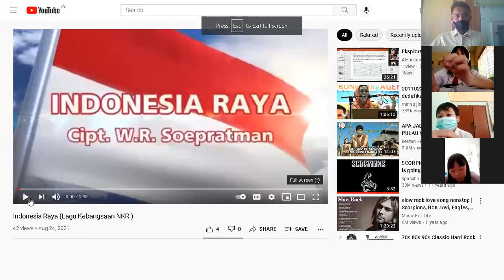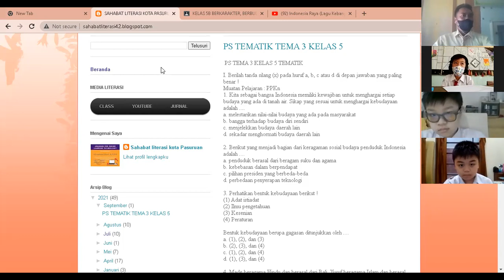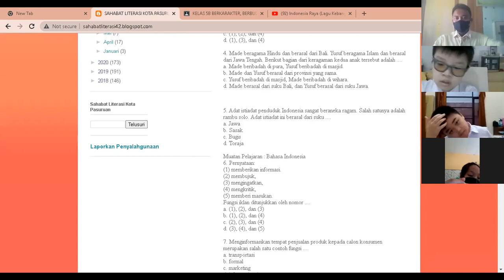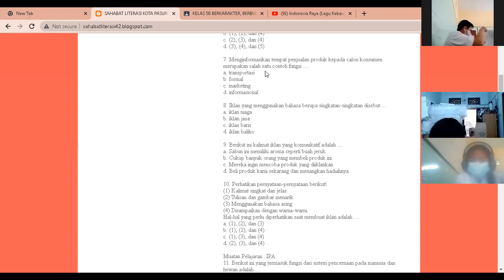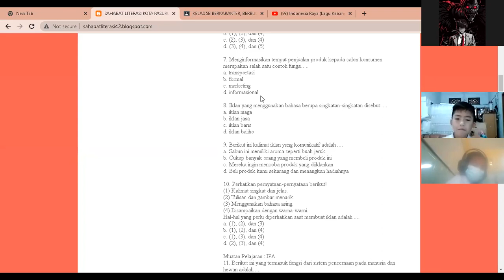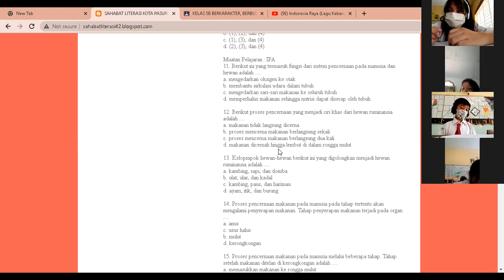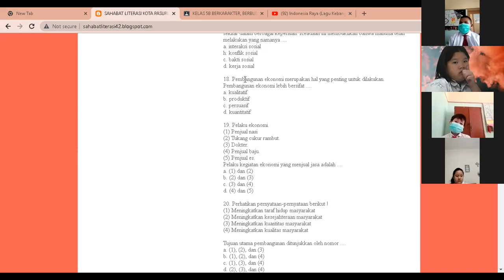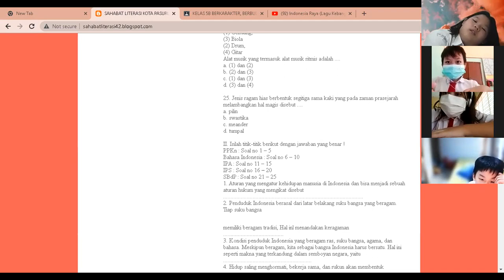Pembahasan Tema 3 Kelas 5 (Sahabat Literasi) Sistem Pencernaan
Pembahasan Tema 3 Kelas 5 (Sahabat Literasi) tentang sistem pencernaan pada hewan dan manusia